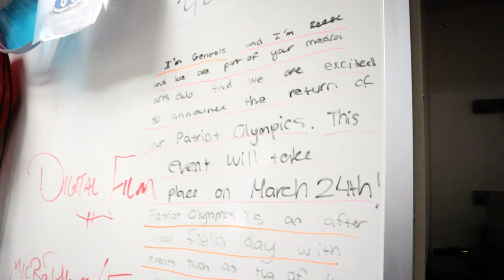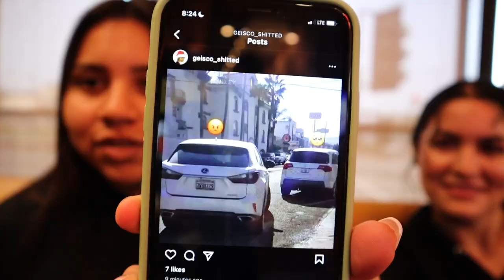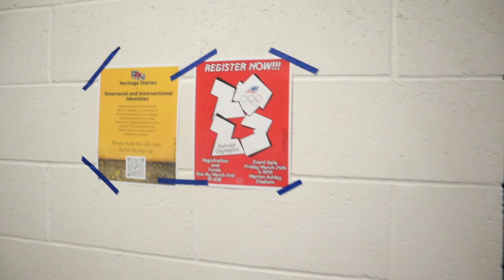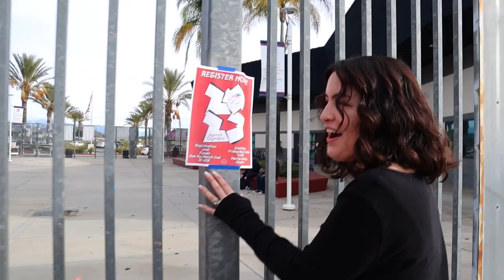Senior Vlogs Week 22: Genesis Morales